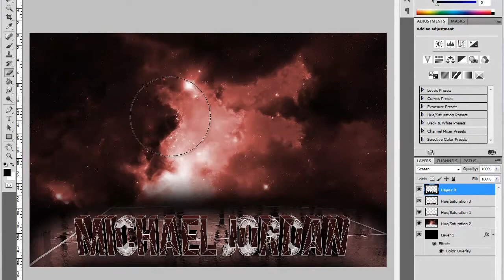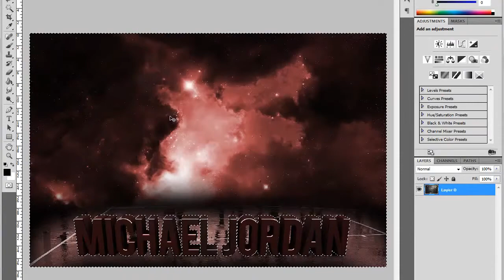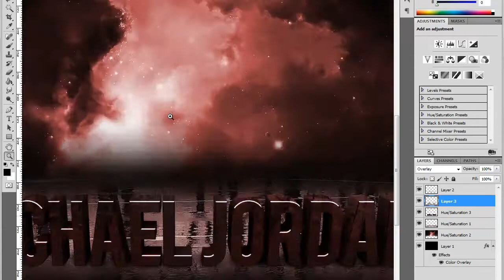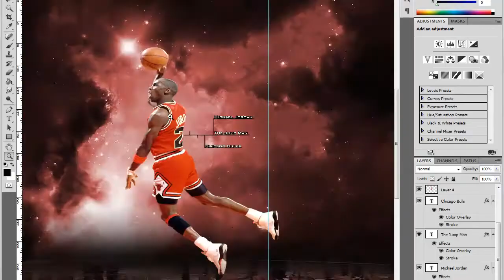Michael Jordan Speed Art - By Zirtrix - OLD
Hey guys this is an older speed art that was on my old channel, i have gained way more skill since then and my style is slightly changed..

10 Likes for MJ?